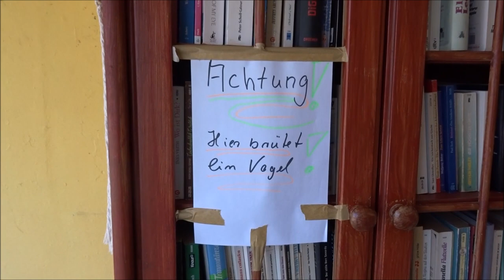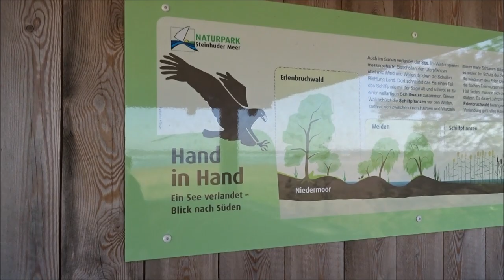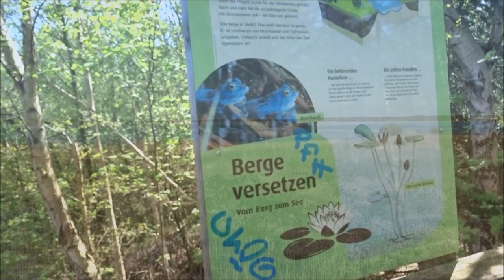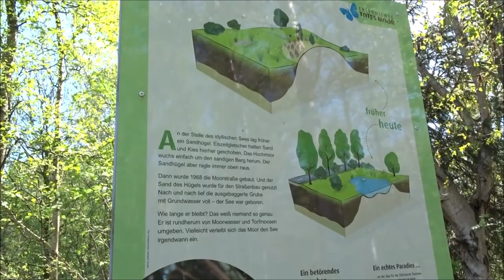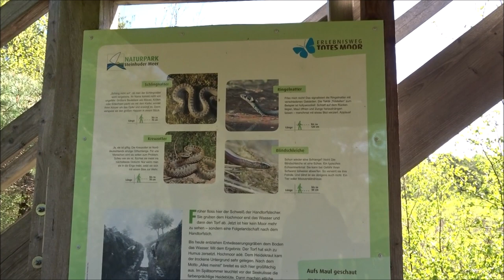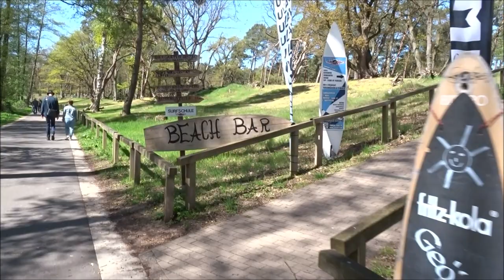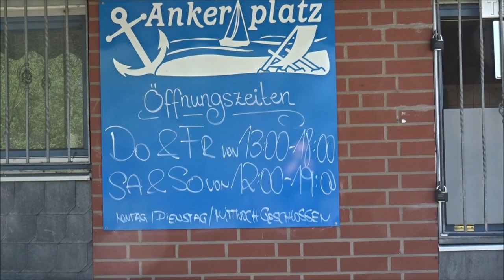Radtour Steinhuder Meer 32km